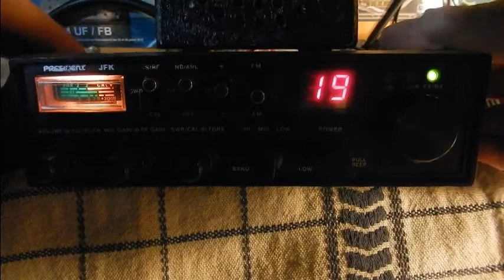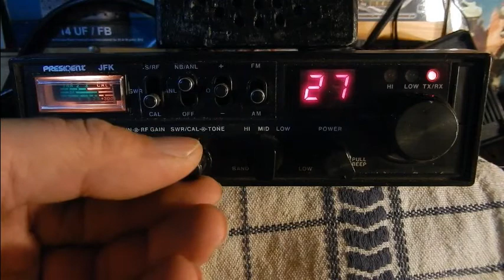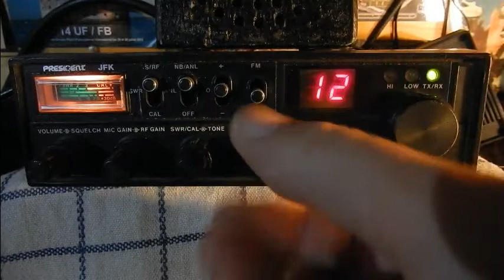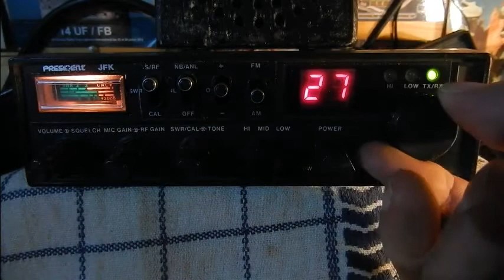President JFK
40 (ou 120 canaux)
AM / FM
4W
73'51 de Dundee33 ~ 14DR33 ;)
Pour plus d'info sur la Cibi :